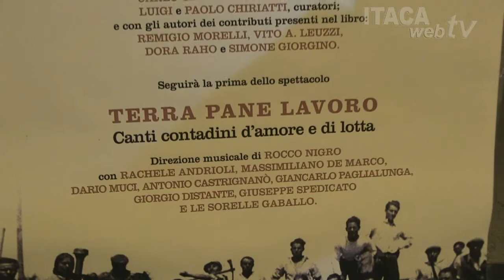Anna Stomeo intervista Paolo Protopapa a Melpignano (Lecce) sulle lotte contadine nel Salento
Itaca intervista il prof. Paolo Protopapa sulle lotte contadine nel Salento in occasione della presentazione, il 12 luglio presso l'ex Convento degli Agostiniani di Melpignano (Lecce), del volume "TERRA ROSSA D'ARNEO. Le occupazioni del 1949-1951 nelle voci dei protagonisti", Kurumuny Edizioni.